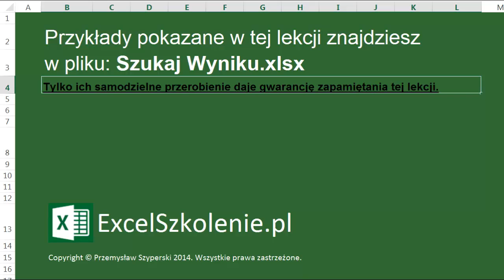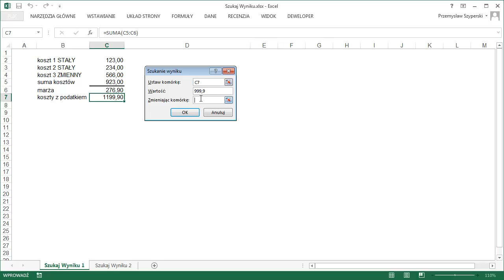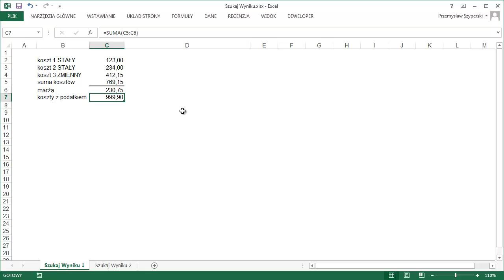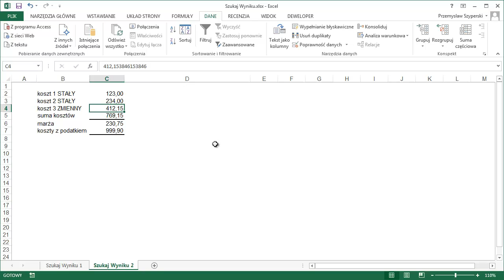Szukaj Wyniku - Kurs: Dla Ekspertów - Excel 2013 / Excel 2010